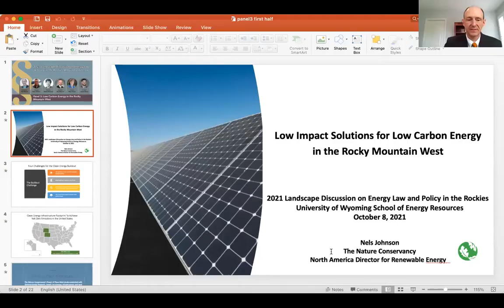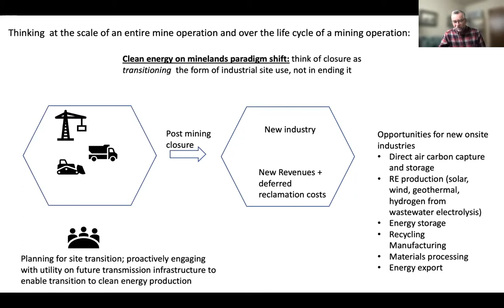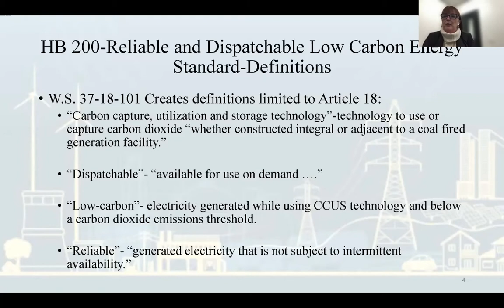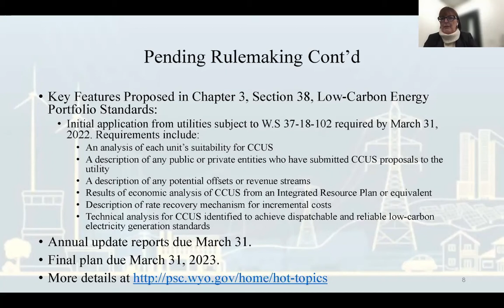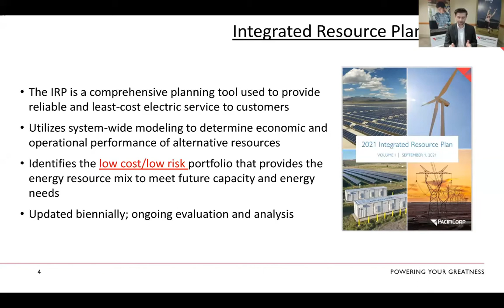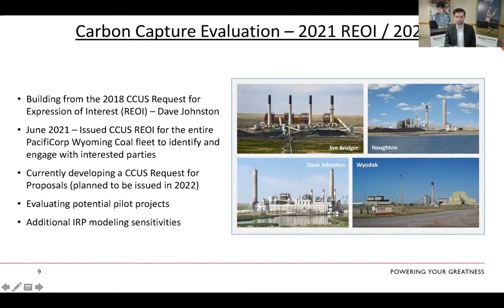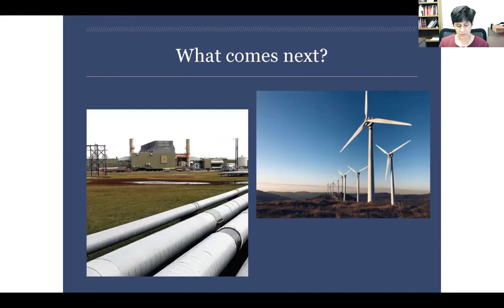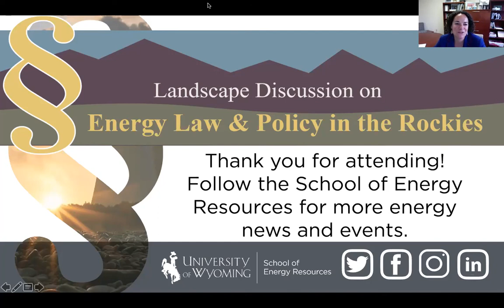2021 landscape Discussion on Energy Law & Policy in the Rockies - Panel 3 - Low Carbon Future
The University of Wyoming’s School of Energy Resources (SER) and the UW College of Law’s Center for Law and Energy Resources in the Rockies (CLERR) host the annual Landscape Discussion on Energy Law and Policy in the Rockies Conference.

The conference is presented in collaboration with the Wyoming State Bar’s Energy and Natural Resources Section. The event will focus on energy-related legal, regulatory and policy issues of current interest in Wyoming and the region.